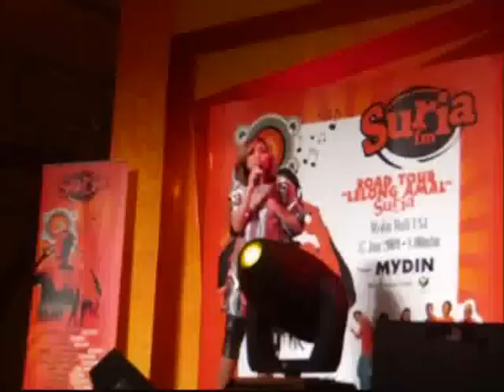Dayang Nurfaizah - Luka (Live @ Lelong Amal SuriaFM)